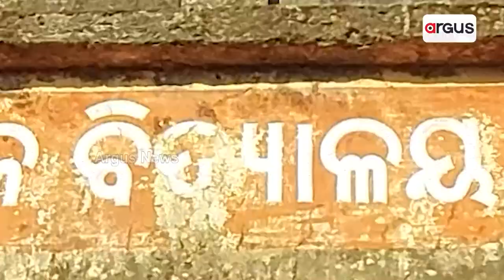ରାସ୍ତା ନାହିଁ ବୋଲି ଖଟିଆରେ ବୁହା ହେଉଛନ୍ତି ଲୋକେ || Koraput || Road Problem || Argus News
ସ୍ଵାଧୀନତା ସାତ ଦଶନ୍ଧିରେ ପରେ ମଧ୍ୟ ଗ୍ରାମକୁ ଉତ୍ତମ ଗମନା ଗମନ ପାଇଁ  ପକ୍କା ରାସ୍ତା ଖଣ୍ଡେ ନାହିଁ । ଯାହା ଫଳରେ ଏହି ଗାଁ ଲୋକେ ଯାତାୟାତ କରିବାକୁ ବହୁ ଅସୁବିଧାର ସମ୍ମୁଖୀନ ହେଉଛନ୍ତି।